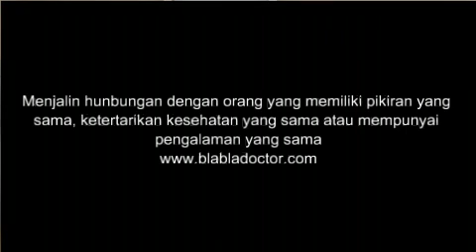BAB anak macet dan BB lebih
Menjalin hunbungan dengan orang yang memiliki pikiran yang sama, ketertarikan kesehatan yang sama atau mempunyai pengalaman yang sama